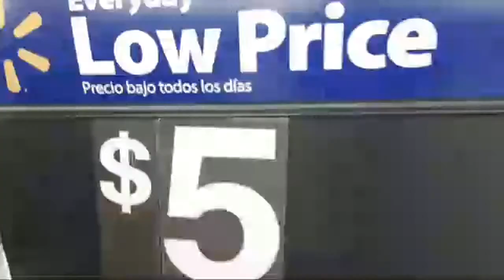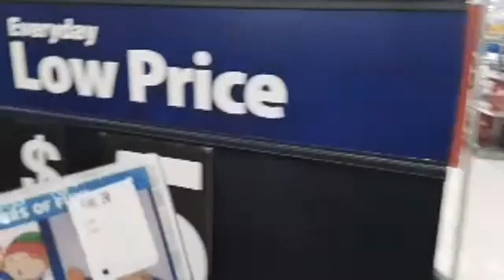🔴Interracial Couple Walking In Walmart With MAGA Hat On